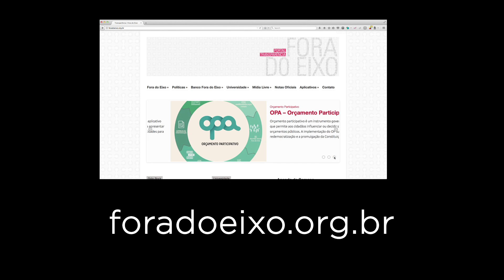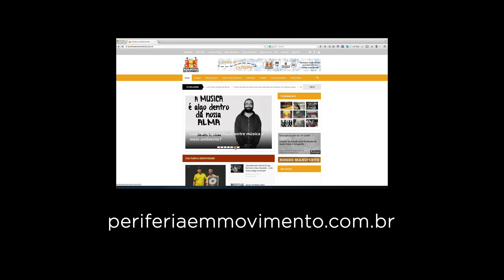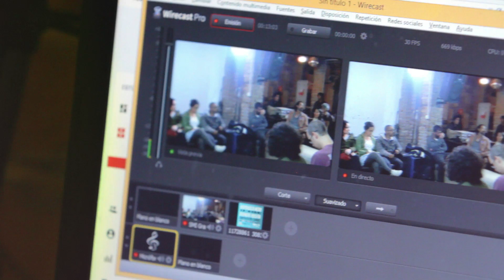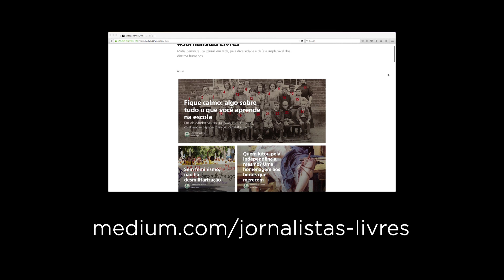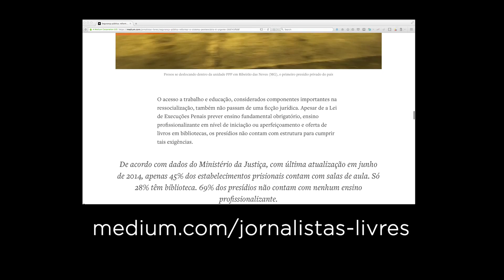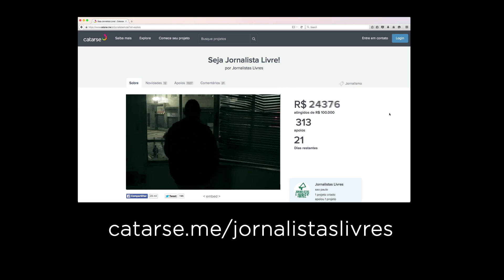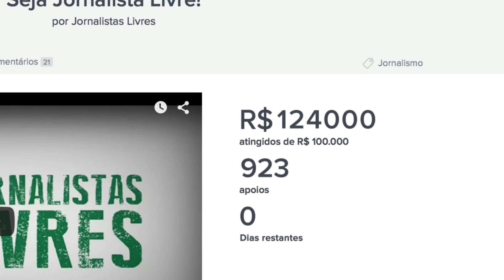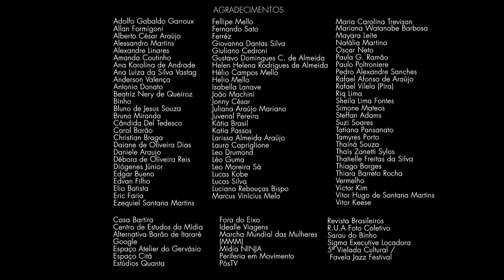Juventude Conectada | Comunicação Democrática - Episódio 2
Democratização da mídia na prática, compromisso com a informação e aprofundamento da pauta. Essa é a proposta dos novos criadores de conteúdo independentes e jornalistas que se proclamam livres. Eles se uniram em rede e se arriscam nas ruas para promover coberturas e debates que não têm espaço nos grandes veículos de comunicação.

Direção: Luiz Bolognesi
Codireção: Fabiano Maciel
Produção Executiva: Laís Bodanzky
Produção: Buriti Filmes e Instituto Buriti
Correalização: Fundação Telefônica Vivo